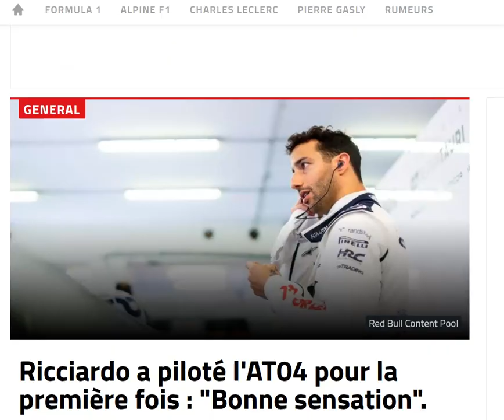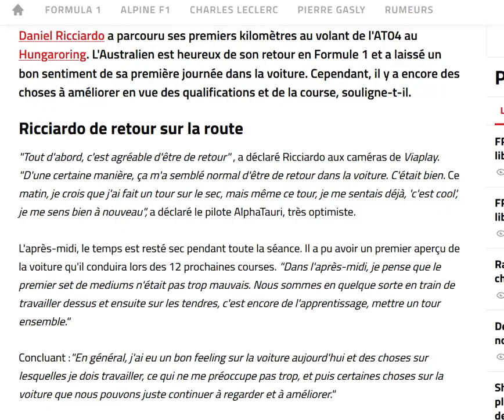Ricciardo : un bon feeling avec l'Alpha Tauri pour le moment !